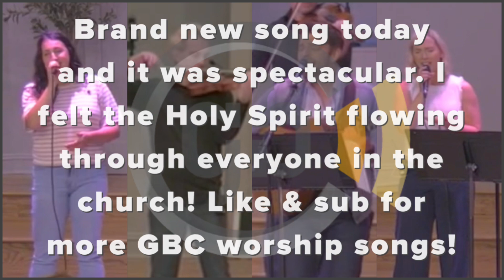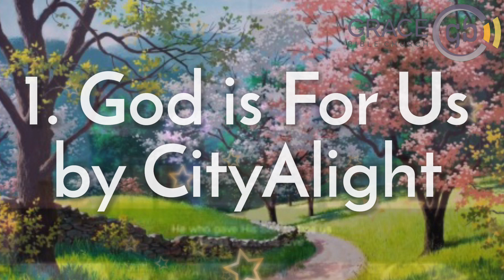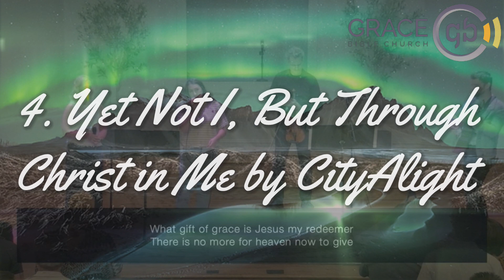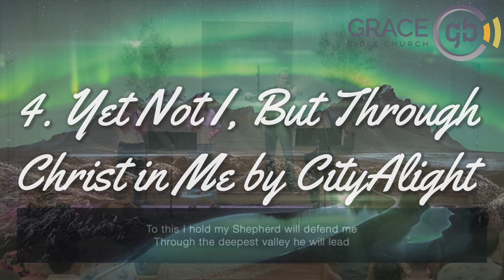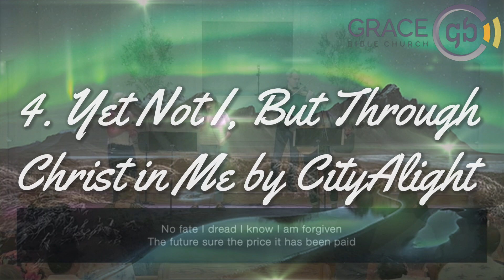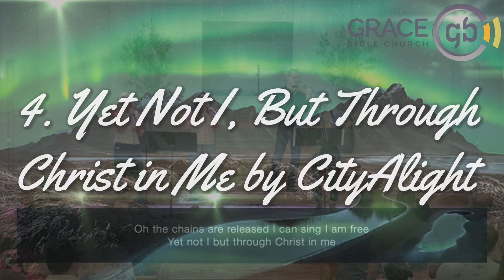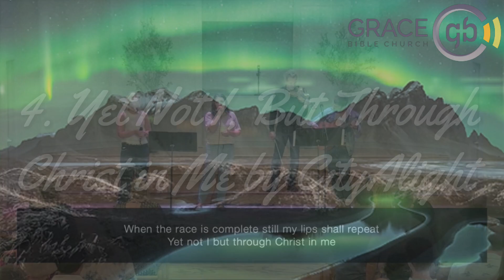FIGHTING ON MY KNEES FOR GOD!! - Grace Bible Church Worship Songs 6/25/23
Music in Order + Time Stamps:
0:00 - 1. God is For Us by CityAlight
3:28 - 2. I Sing the Mighty Power of God by Isaac Watts
5:45 - 3. Battle Belongs by Phil Wickham
10:00 - 4. Yet Not I, But Through Christ in Me by CityAlight
14:41 - 5. A Mighty Fortress is Our God by Martin Luther
18:19 - 6. Leaning on the Everlasting Arms by Alan Jackson